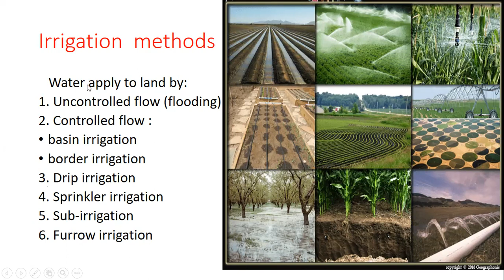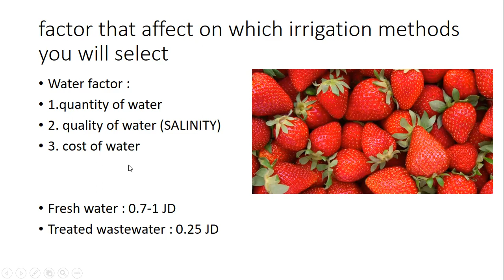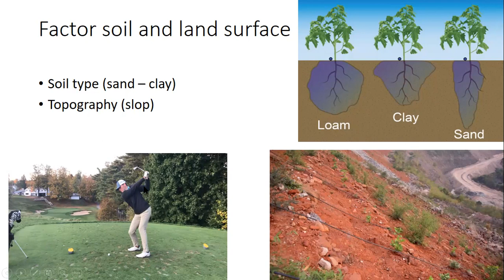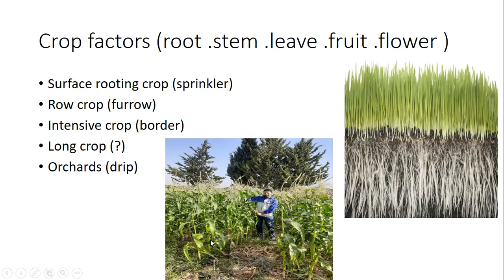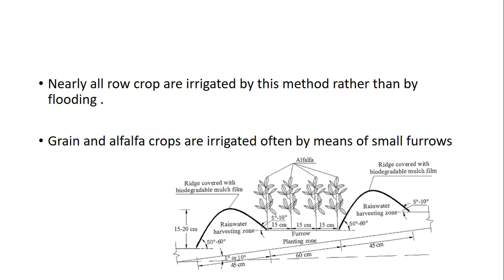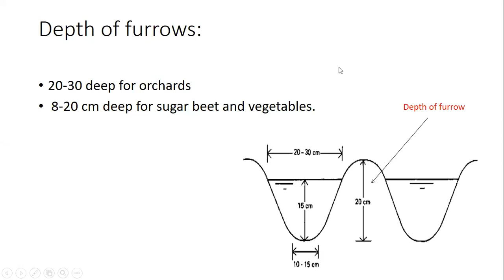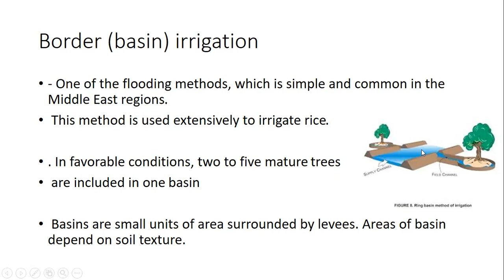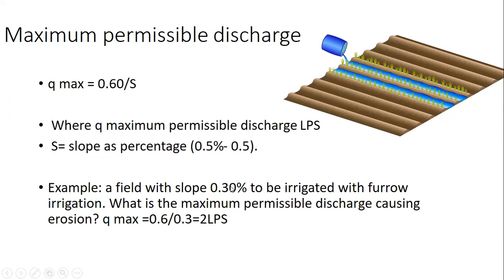methods of irrigation